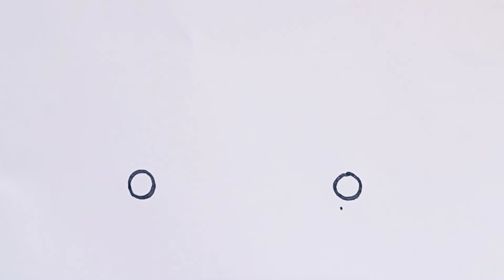car drawing // how to draw a car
how to draw a car for kids